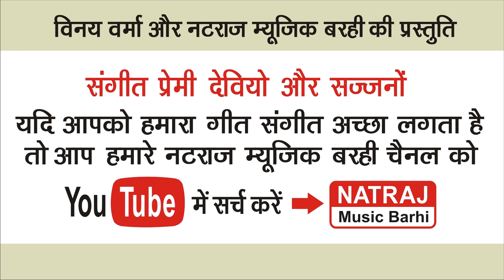Sanjeevan Tandia, Bhanu Rangila - Mai Kasi karu Mor Ghar Ha Ujad Ge - Chattisgarhi Songs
Audio Credits
Song                     :-  Mai Kasi karu Mor Ghar Ha Ujad Ge
Singer                   :-  Sanjeevan Tandia
Lyrics                    :-  Sanjeevan Tandia
Audio Mixing       :-  Vinay Verma
Recordist              :-  Vinay Verma
Recording  Studio :- Natraj Music Barhi

Video Credits
Actor                    :- Sanjeevan Tandia , Ashok Verma , Teja
Producer             :-  Vinay Verma
Director               :-  Vinay Verma
Screen Play         :-  Vinay Verma
Dop  & Camera  :-  Vinay Verma
Video Edit            :- Aadarsh Verma
Uploading            :-  Aadarsh Verma
Makeup                : -  Self
Language             :-  Chhattisgarhi
Lable                     :- Natraj Music Barhi
Genre                    :-  Regional

* ANTI-PIRACY WARNING *
This content is Copyright to "Natraj Music Barhi". Legal action will be taken against those who violate the copyright of the following material presented!